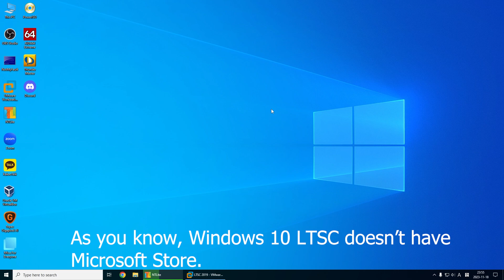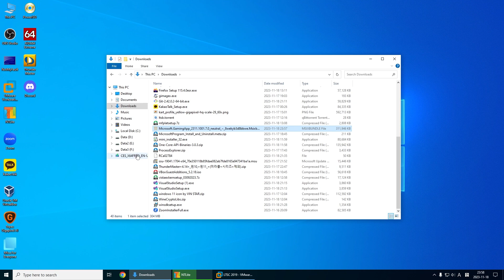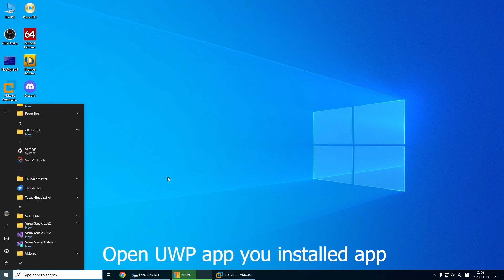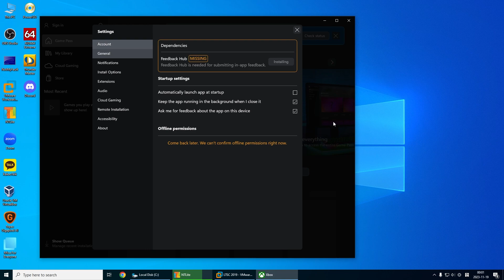How to install Microsoft Store Apps Without Microsoft Store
As you know, Windows 10 LTSC doesn't have MS Store.
I installed Microsoft store apps without Microsoft store.